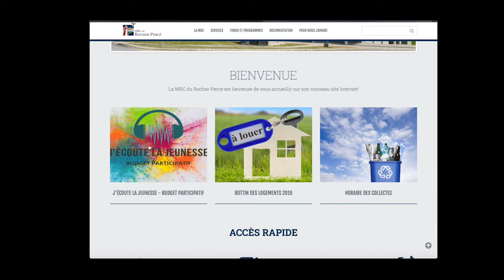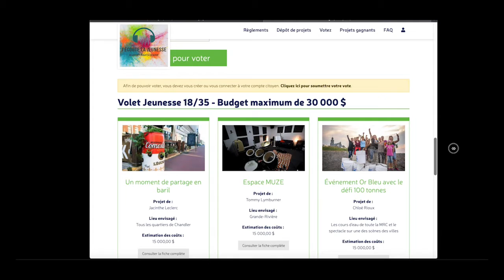Hebdo 4 - 15 mars 2020